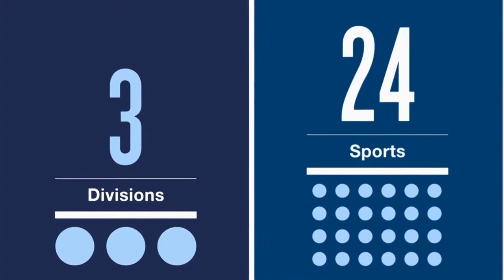Baseball: Dallas Baptist vs. SHSU - FULL GAME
FULL GAME
Baseball - Non-Conference Match-up
Dallas Baptist vs. Sam Houston
Originally aired: March 23, 2018
ESPN3

Broadcast production entirely student run.

In collaboration with Bearkat Sports Network